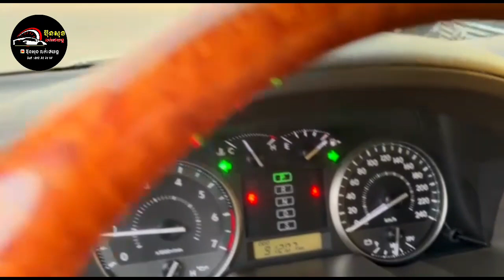ឡានថ្មីក្រដាស់ពន្ធ|Land Cruiser 2012 (Arab) |ប៊ុនសុងលក់រថយន្ត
ទើបកាត់បានក្ដៅៗឡានស្អាតខ្លាំង
Land Cruiser ( Arab)  2012
ស្លាកលេខ : ក្រដាស់ពន្ធ
✓ ទូទឹកកក ,ពោង 8 ,ទឹកបាញ់ចង្គៀង, sensor
© ឡានមូលទឹកថ្នាំ ស៊ីន១ជុំ
ធានាម៉ាស៊ីននិងប្រអប់លេខរយៈពេល 1 ខែ ។

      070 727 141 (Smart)